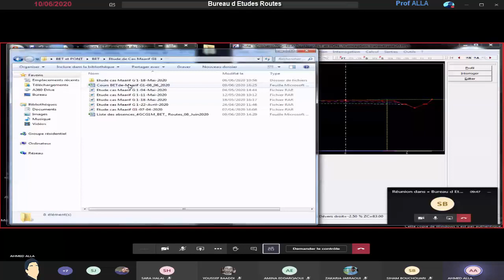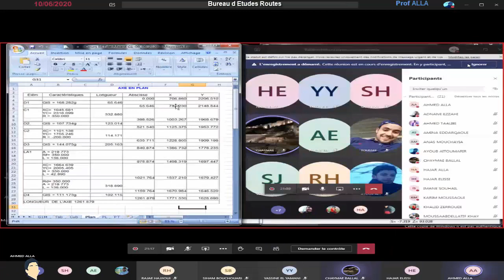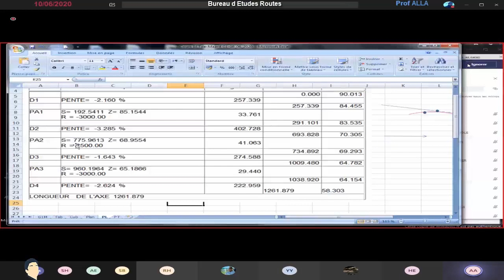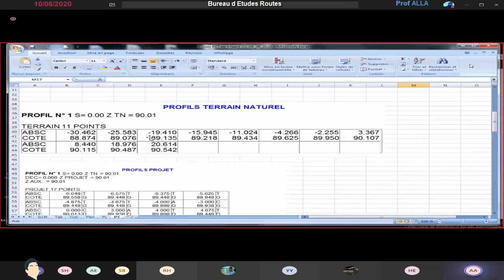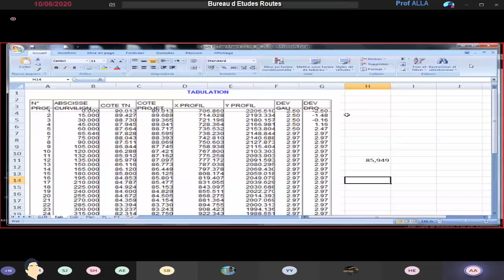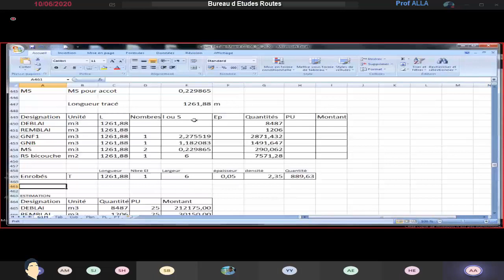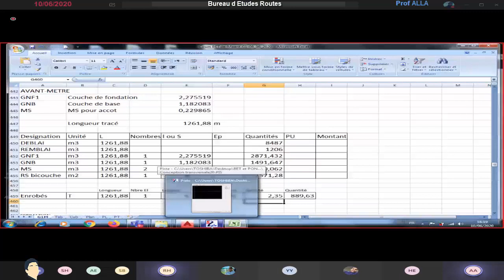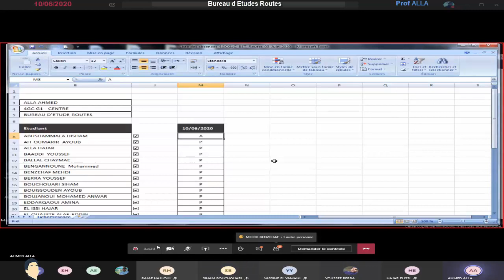Bureau d'Etudes Routes (4GC CENTRE) | Prof Alla (10-06-2020)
Bureau d'Etudes Routes Prof Alla (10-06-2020)